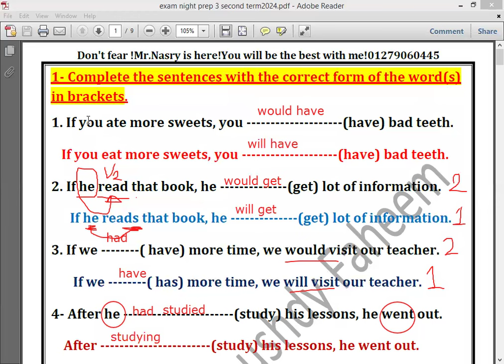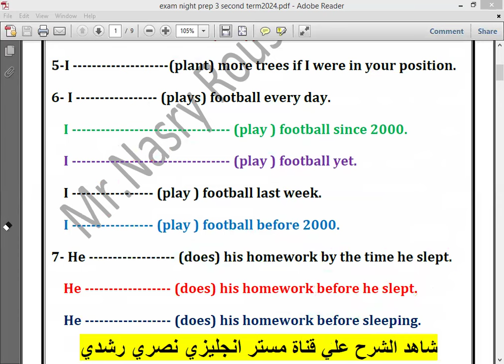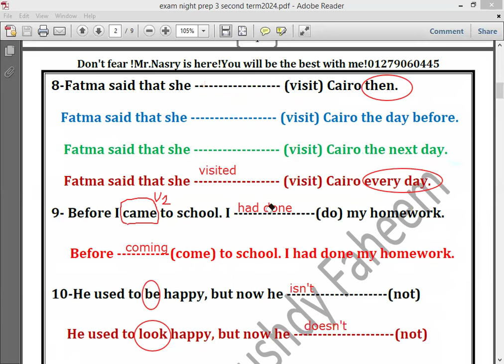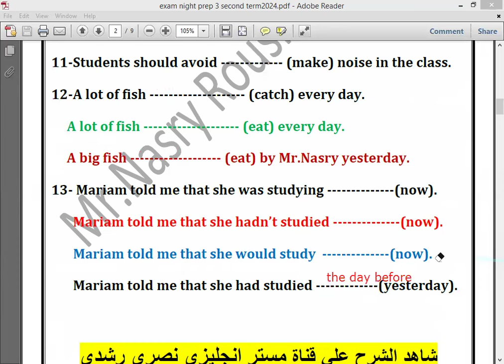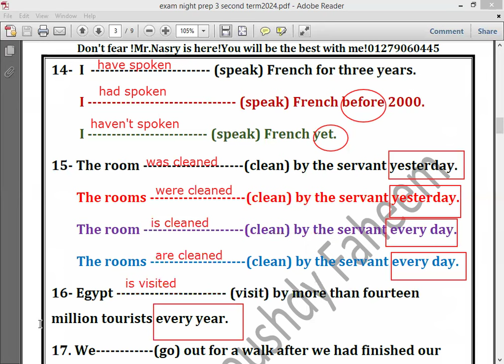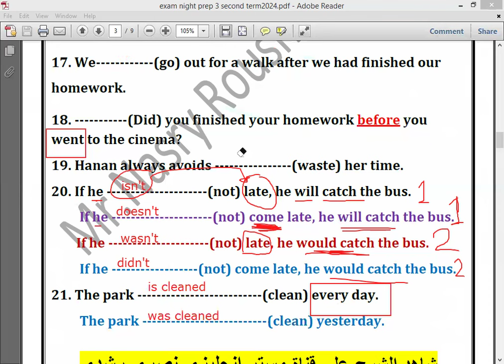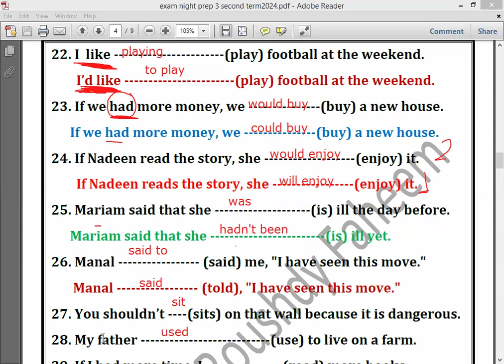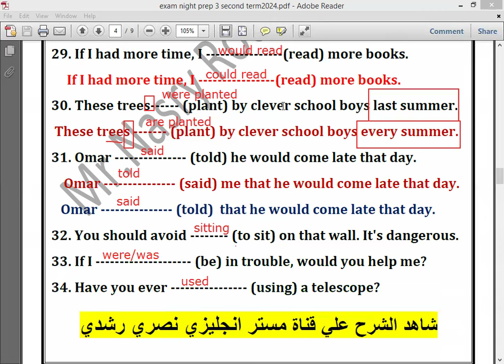مراجعة ليلة الامتحان اللمسة الاخيرة مراجعة لكل قواعد الترم الثاني لغة انجليزية مع شرح اهم التركات